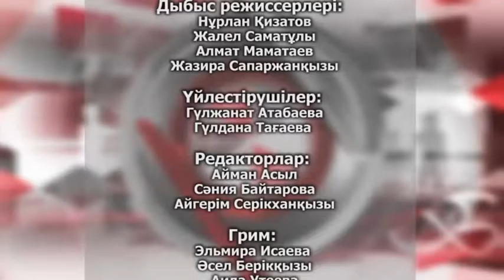Болмыс ток-шоуы "Келін ізеті" (10.06.2016)